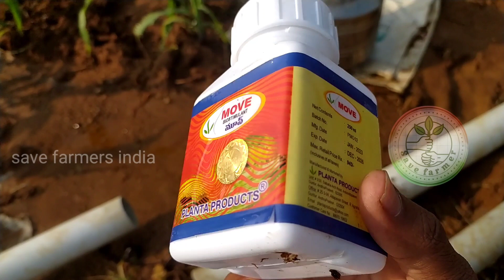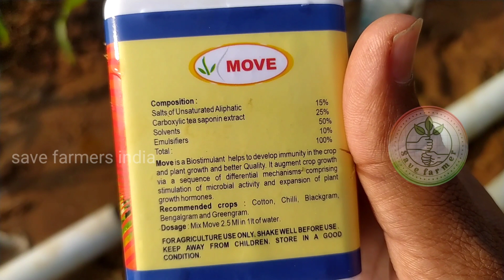మొక్కజొన్నలో పురుగు నివారణ మరియు మొక్కకు కావలసిన అన్ని రకాల పోషకాలు కోసం ఒకే మందు | move | planta